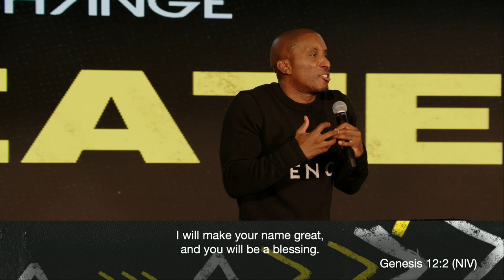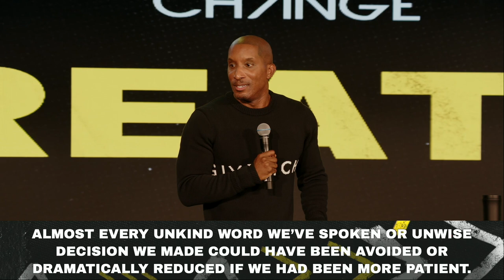I Didn't Think It Would Take This Long // GREATER // Dr. Dharius Daniels